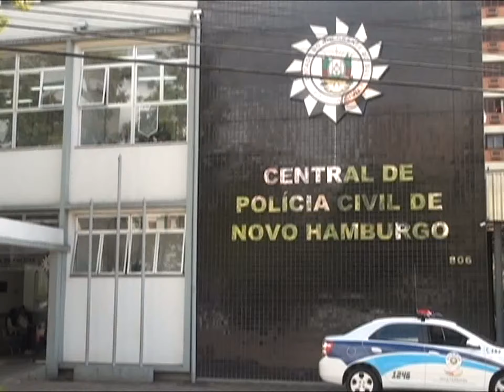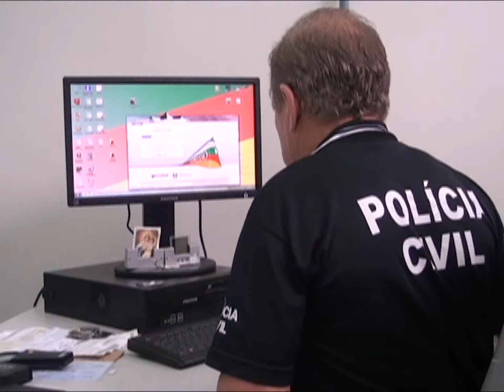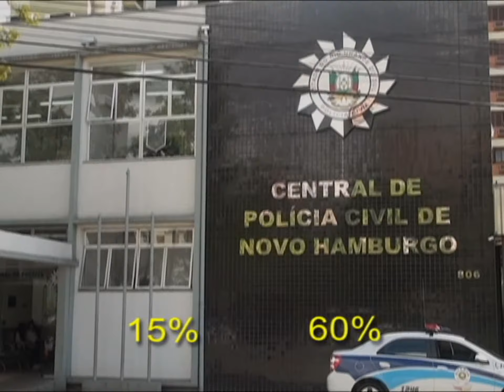Aumento do número de homicídios em Novo Hamburgo